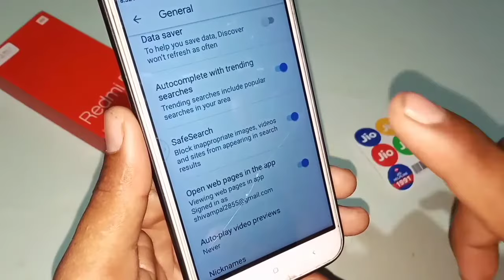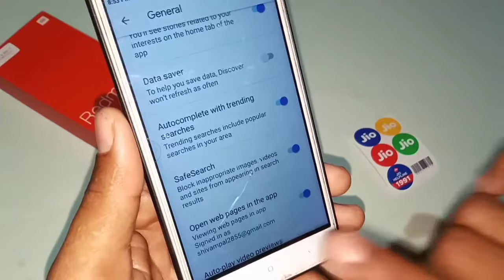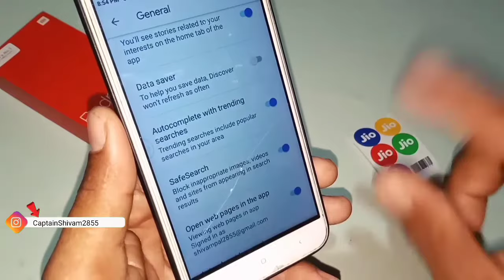how to use safe Search setting / Google Setting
how to use safe Search setting / Google Setting || @Technical Shivam Pal

दोस्तों is video ke andar aapko bataya gaya hai ki Google ke general setting ke andar safe search setting kaise use karte hain is setting Se Hamare Google ke andar kya Parivartan padta hai aur Hamare mobile phone ke andar kya Parivartan padta hai video dekh Lijiye Aap Ko Pata Chal jaega.